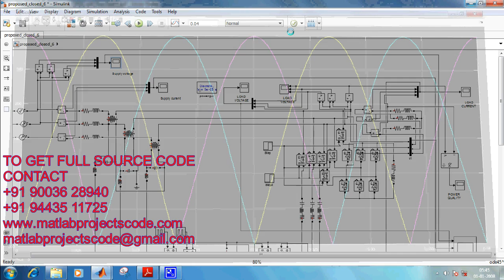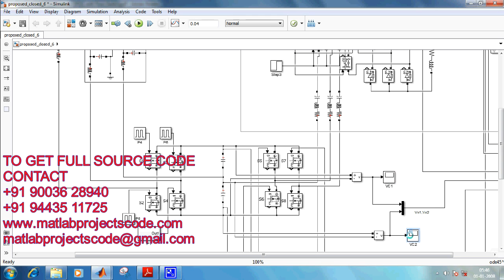Matlab code for Low Cost and High Performance UPQC with Four-Switch Inverters